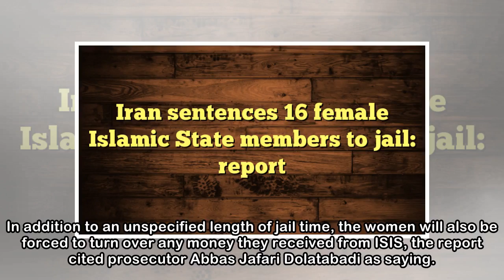Iran sentences 16 female Islamic State members to jail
A public prosecutor in the Iranian capital Tehran has sentenced 16 female members of the Islamic State group to imprisonment, according to the Iranian judiciary news website Mizanonline.com According ...